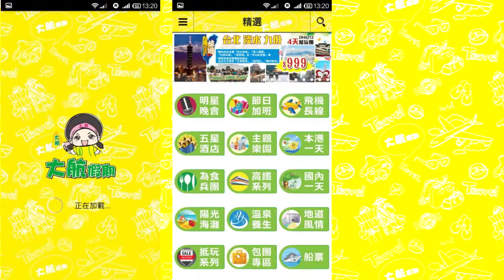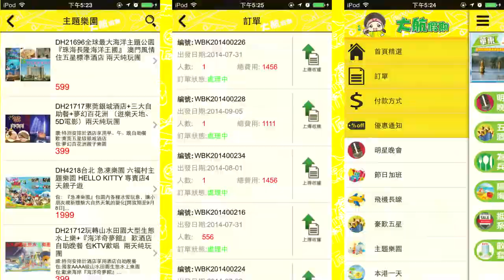大航假期GIG LINE HOLIDAY LTDDH3798A 兩晚五星入住+酒店自助餐 三天為食純玩團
DH3798A酒店享用兩晚豪華自助晚餐 【東莞海悅花園酒店】【深圳麒麟山景酒店】 三天為食純玩團  $699